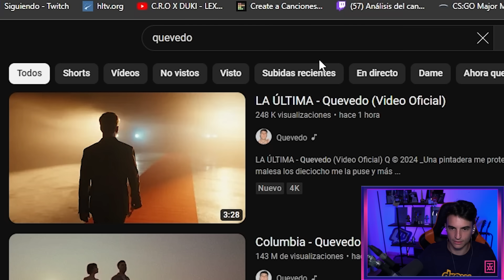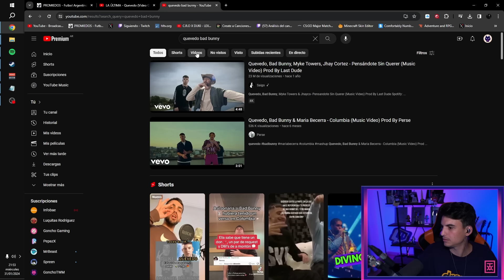REACCIONANDO a LA ÚLTIMA - Quevedo